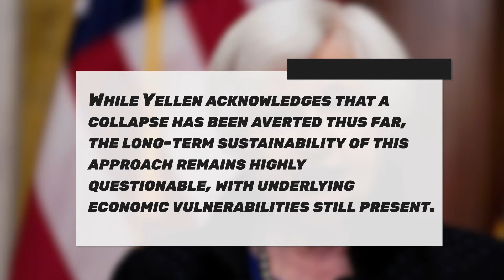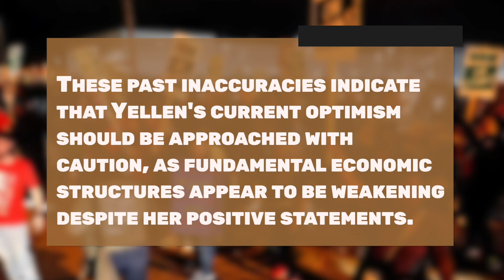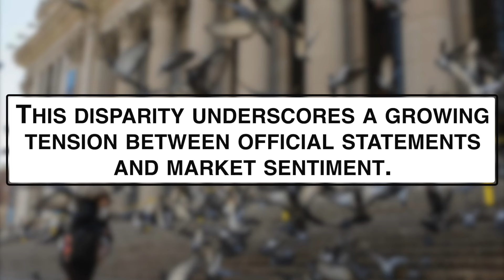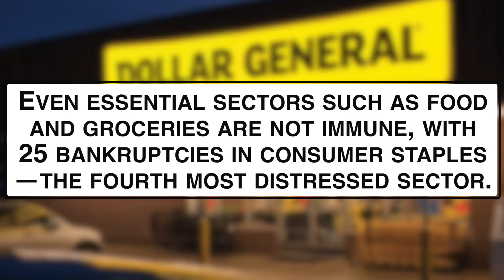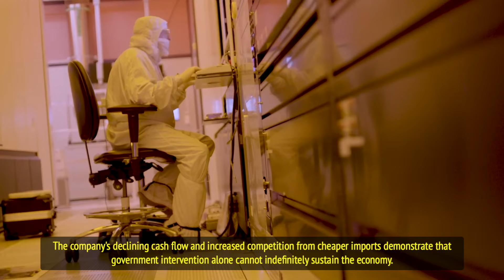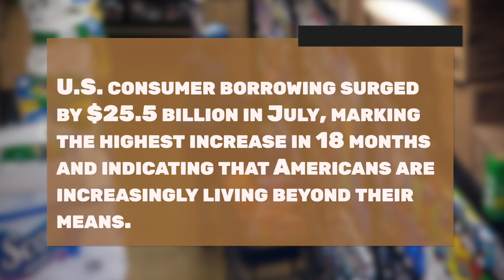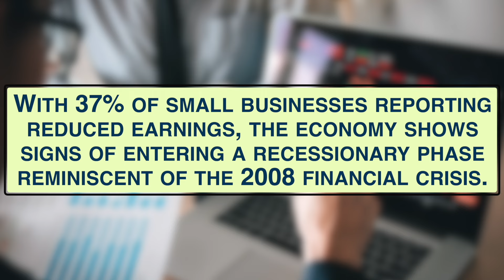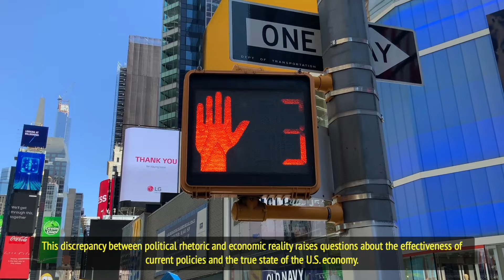What Is Janet Yellen Not Telling Us About the U.S. Economy?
U.S. Treasury Secretary Janet Yellen has once again taken center stage in the national economic dialogue with her latest forecasts, confidently dismissing predictions of an imminent recession. She highlights the resilience of American workers and the success of President Biden's economic policies, pointing out that the economy has not only sustained growth but also surpassed pre-pandemic levels in goods and services production. However, beneath this optimistic veneer lies a more troubling reality: the U.S. economy is heavily reliant on unprecedented government spending, resulting in a deficit equivalent to 6.33% of GDP. This "zombie economy" depends on continuous borrowing to stave off an immediate downturn, raising questions about its long-term sustainability.

Despite Yellen's assurances of a soft landing for the economy, key indicators tell a different story. The yield curve is flattening, a historical predictor of recessions, and corporate bankruptcies are on the rise, with significant increases in both public and private sectors. Consumer behavior is also reflecting financial strain, with increased borrowing and rising delinquencies on auto loans and credit card debt. These signs of economic fragility challenge Yellen's positive outlook and suggest that the underlying economic structures may be weakening.

The labor market presents another layer of concern, with a significant decline in U.S. payrolls over the past 18 months, falling below pre-pandemic levels. Small businesses are feeling the pinch, with many experiencing severe earnings declines reminiscent of the 2008 financial crisis. Additionally, the threat of stagflation looms, where the economy could contract while inflation remains high, posing a severe challenge to traditional monetary policies.

Political developments add further uncertainty to the economic landscape. While potential stimulus measures from a new administration could rejuvenate the economy, they also carry the risk of increasing government debt without addressing structural issues. The disconnect between political rhetoric and actual economic conditions underscores the complexity of the current economic situation, highlighting the need for a deeper understanding beyond official statements.

Join us as we delve into the contrasting perspectives on the U.S. economy, examining the validity of Janet Yellen's optimistic forecasts against the backdrop of emerging economic vulnerabilities. Explore the implications of government spending, corporate struggles, and consumer behavior on the future of the American economy, and what it means for policymakers and everyday Americans alike.